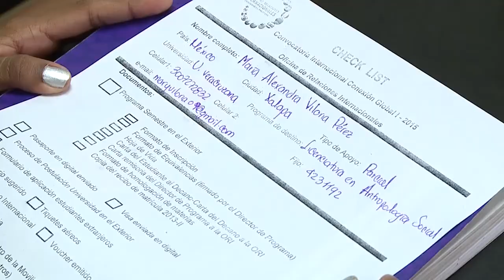Boletín Audiovisual 246 UNIMAGDALENA miembro de Red Universitaria para Internacionalización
La Red Colombia Challenge Your Knowledge (CCYK), la cual tiene fines  de promover a Colombia como un destino para la colaboración científica y académica, designó miembro a la Universidad del Magdalena para seguir impulsando al país en programas de educación internacional. En esta red, solo hacen parte instituciones Acreditadas por Alta Calidad.